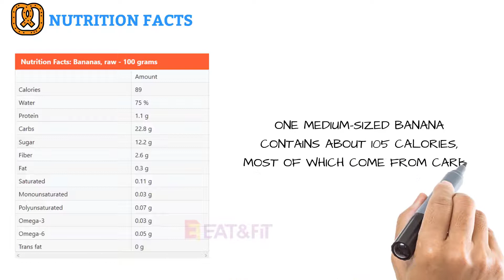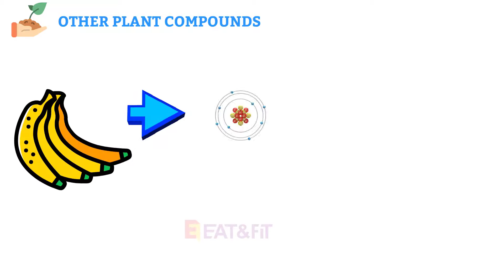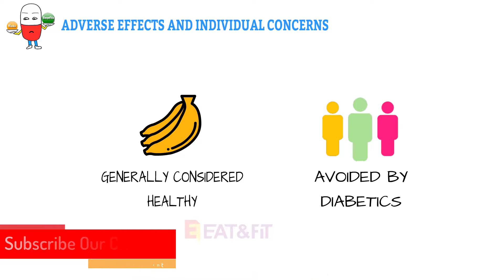Nutrition Facts And Health Benefits Of Bananas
Bananas are among the most important food crops on the planet.
This video shows you everything you need to know about bananas.